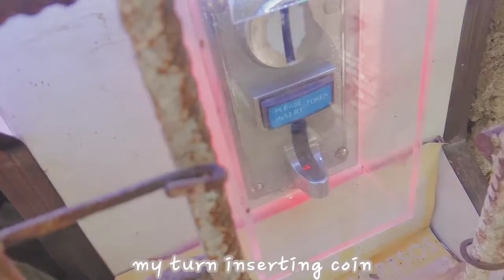Wednesday vlog | going "piso wifi" | cloudy weather☁| fast vlog🌟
camera:
vivo y81